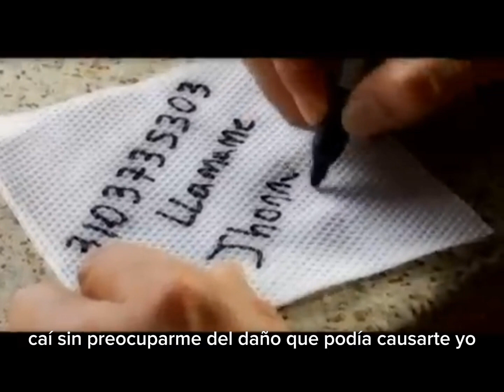jhonny rivera por una aventura karaoke AMR DJ